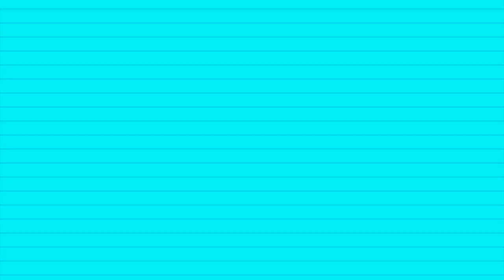Freddy the Flamingo - Easy Reader for Children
Freddy the Flamingo - Easy Reader for Children. Meet Freddy the Flamingoin this delightful pre-reader.

Kids love birds, and in this book, they'll be introduced to Freddy the Flamingo from Florida.
Sometimes known as a Water Nymph.

Excellent full-color illustrations reveal details all about how flamingos live.

Perfect for beginning and young readers. Includes simple text and large, engaging illustrations on every page.